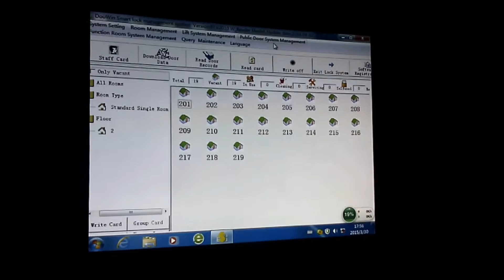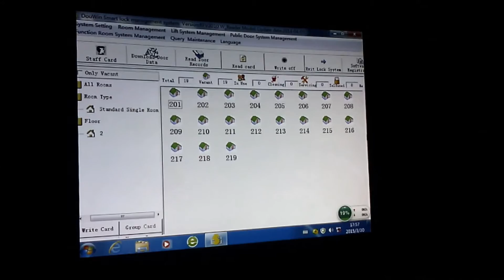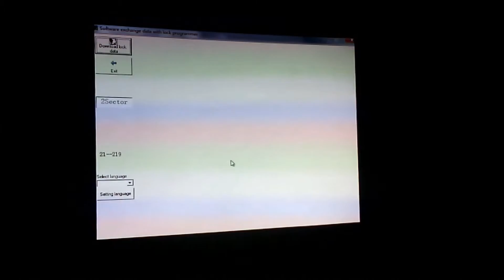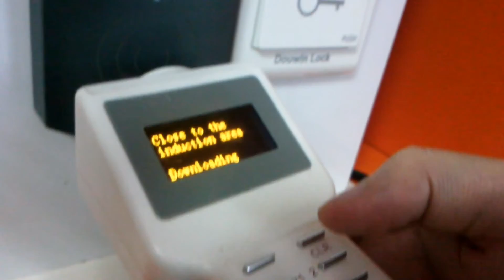DOUWIN Access Controller Set Usage